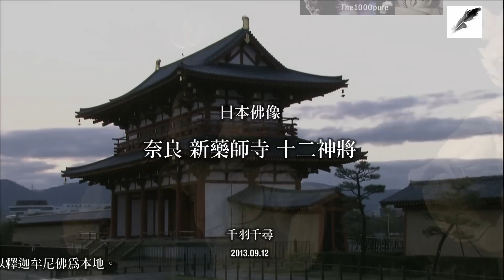20130912 千羽千尋 日本佛像 奈良 新藥師寺 十二神將